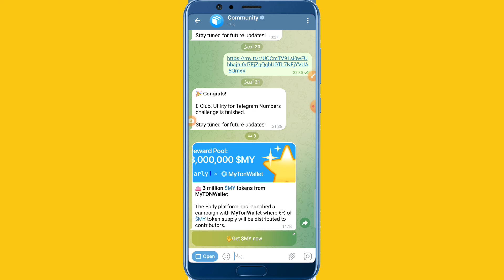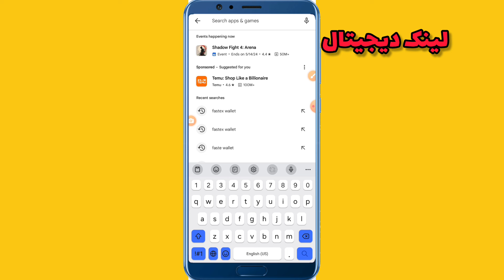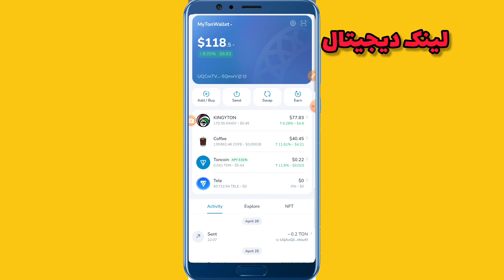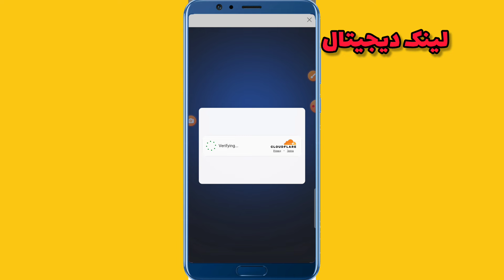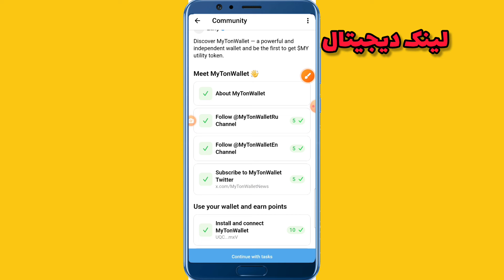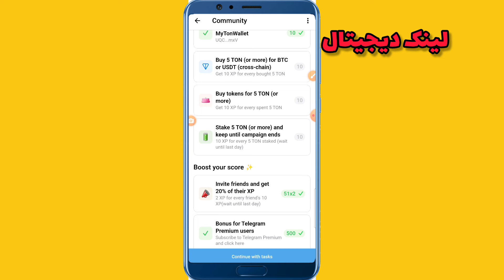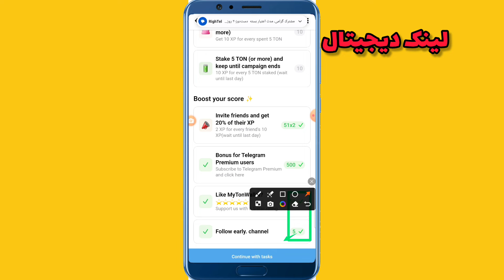برترین ایردراپ تون کوین امسال رو از دست نده ۳میلیون دلار توکن رایگان برای همه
کیف پول my ton یک ایردراپ جدید گذاشته و قراره ۳میلیون از توکن هاشو ایردراپ بده برای همه وظایف رایگان داره طبق ویدیو انجام بدهید
لینک متصل شدن به کیف پول

لینک انجام وظایف